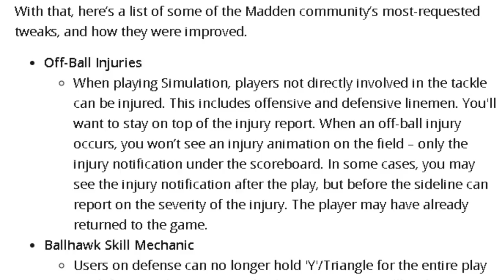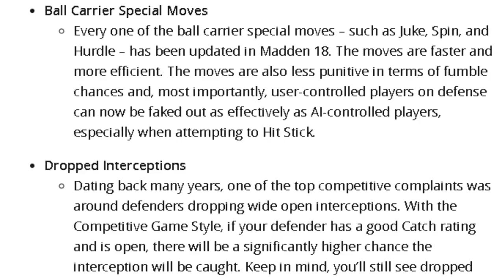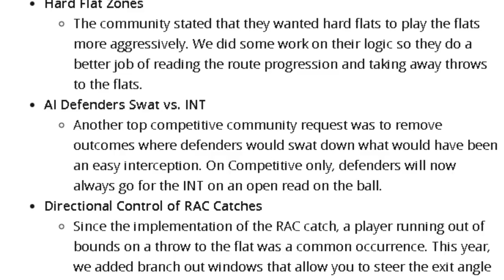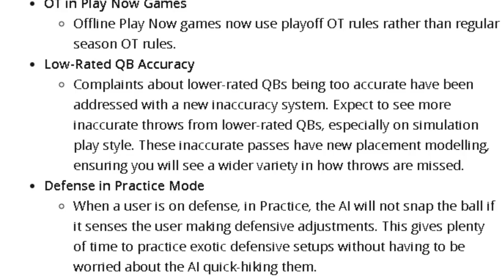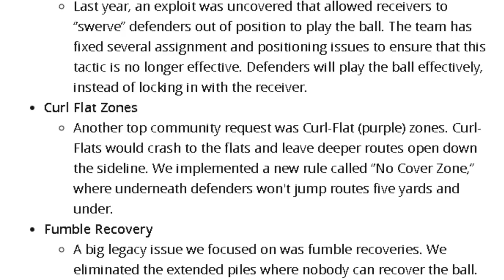MADDEN 18: BUMS WILL NOT LAST LONG|BYE BYE SWERVES AND BAILOUTS!!!!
IN THIS MADDEN 18 VID WE TALK ABOUT ALL THE NEW GAMEPLAY IMPROVEMENTS... NO MORE SWERVES, NO MORE DROPPED PICKS AND CATCHES,NO MORE USER PICKS HOLDING Y OR TRIANGLE...

madden 17
MADDEN TIPS